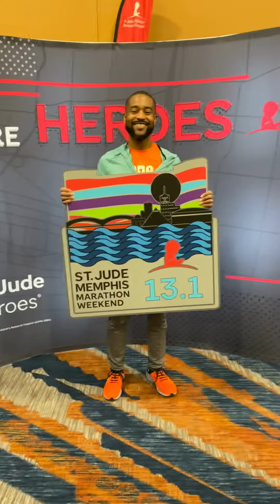Final St Jude Thank You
We did it Joe!!!